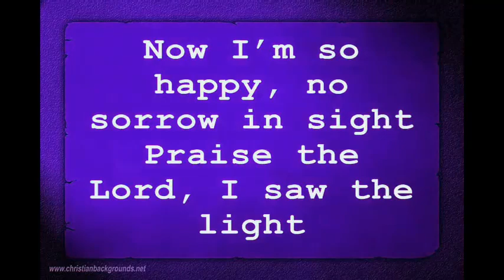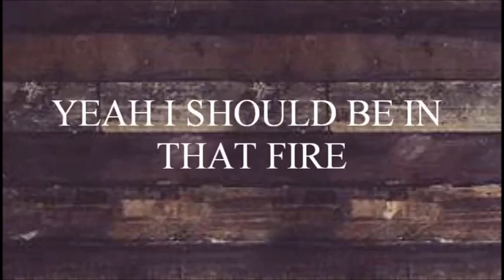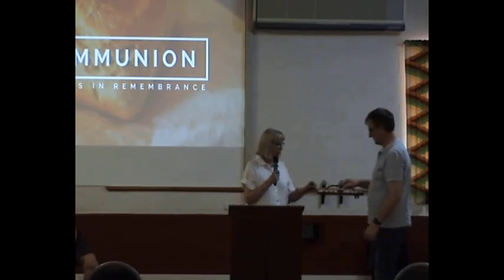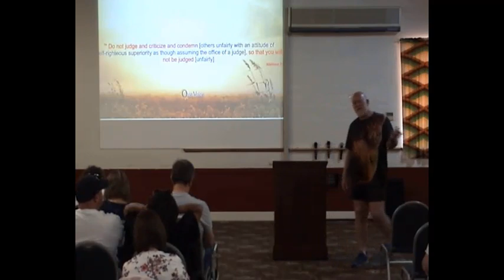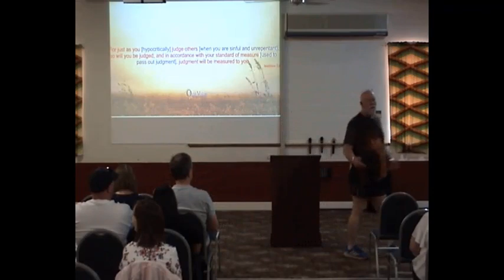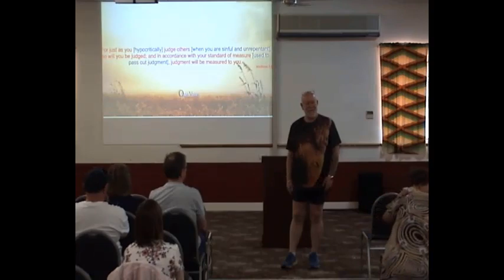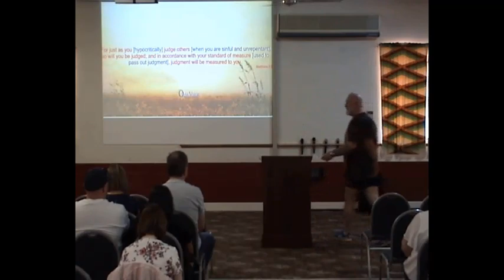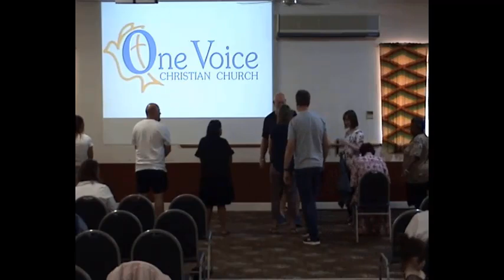OVCC 2023 Sunday Service November 19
OVCC
One Voice Christian Church
Spiritual
Religious
Inspiring
Motivational
God's word
Full service
Worship
Communion
Hanlie van Staden
Sermon
Ps Red Elliott